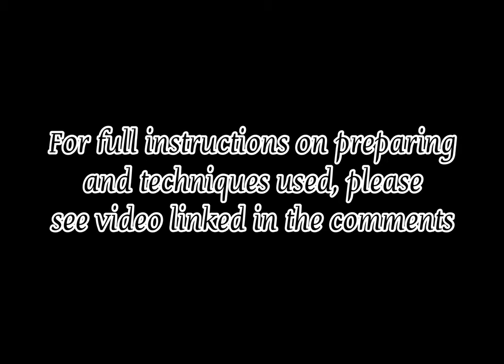How to Upcycle a Table TV Tray with Paint and Epoxy Resin DIY Table Tray Upcycle Makeover #2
Craft Resin

craft-resin.co.uk/MICHELLE_Z

Full product list below:

📌 Amsterdam Paint

📌 Krylon Lacquer (Black)

📌 Krylon Shortcuts

📌 ArtResin Epoxy Resin

📌 Alcohol Ink Blending Swabs

📌 Sunnyside Mineral Spirits

📌 Sunnyside Denatured Alcohol

📌 Scotch-Brite Heavy Duty Scour Pads

📌 3M Pro Grade Sanding Sponges

📌 White T-Shirt Knit Lint Free Rags

📌 Metal Spray Bottle

📌 Compressed Air

📌 Ziploc Bags

📌 General Finishes Gel Stain (Ash Gray)

📌 General Finishes Glaze (Smokey Gray)

📌 General Finishes Top Coat

📌 Zinsser Primer

📌 Rust-Oleum Enamel Paint

📌 Wooster Foam Paint Brush

Standard Project Items:
📌 Mini Heat Gun
📌 Bamboo Skewer
📌 Nitrile Gloves
📌 Wood Stir Sticks
📌 Silicone Brush
📌 Paper Towels
📌 10 OZ Disposable Cups
📌 16 OZ Disposable Cups
📌 32 OZ Disposable Cups
📌 3 OZ Paper Disposable Cups
📌 4 OZ Paper Disposable Cups
📌 99% Isopropyl Alcohol
📌 Anti-static tweezers